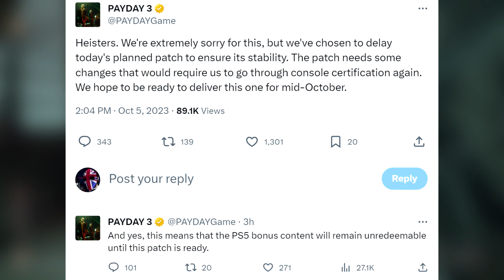PAYDAY 3 patch got delayed and I am upset (Unscripted rant)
Payday 3's jumbo bug fix patch that we were looking forward to was first split in half, and then delayed all together. Sadness ensued.